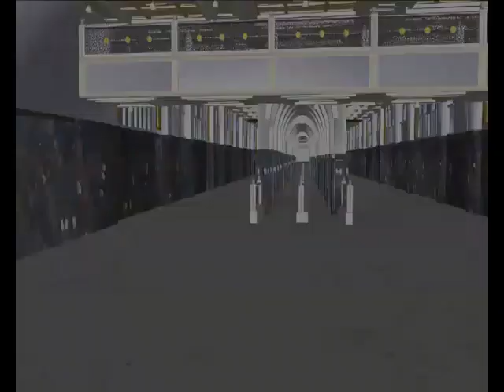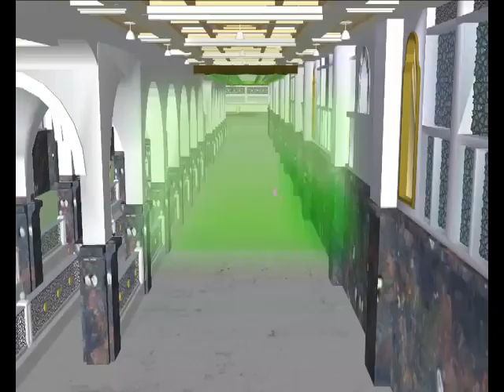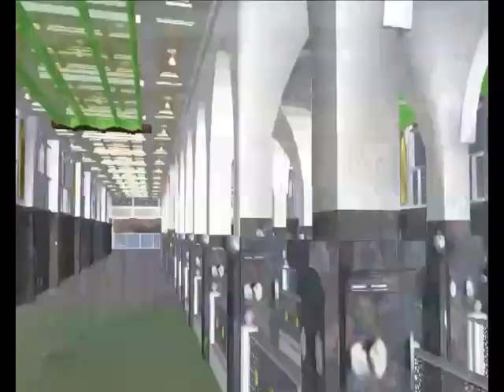نصائح هامة للحجاج بالدارجة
أعدت وزارة الأوقاف والشؤون الإسلامية في هذا الفيديو، نصائح هامة لحجاج بيت الله الحرام بالدارجة موسم 1440/2019.